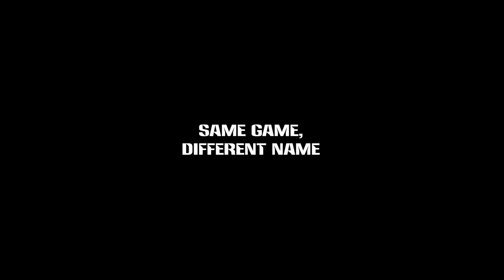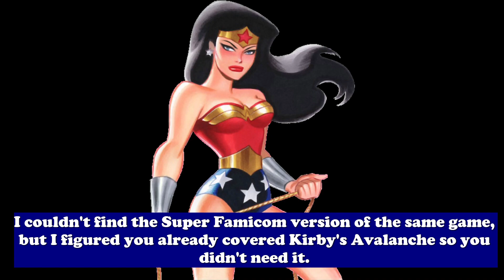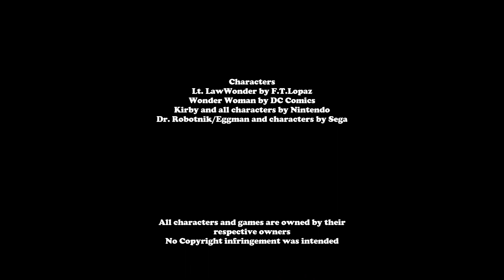Kirby's Avalance vs Dr Robotnik's Mean Bean Machine vs Puyo Puyo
Recorded using Snes9x & Kega Fusion Emulators.
All games and characters are owned by Nintendo & Sega.
Three different names, two different 16 bit consoles, one same game.
Today, we look at Puyo Puyo and its 16 bit counterparts for console rivals Super Nintendo and Sega Genesis. Does Genesis' version do what Nintendoesn't? Well, who knows? It depends on what you like better, but it's basically Puyo Puyo at the end of the day.